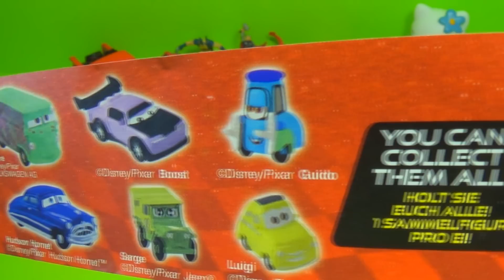Disney Pixar CARS Surprise egg! 1 of 20 Kinder Surprise and Surprise Eggs!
Unboxing Disney Pixar CARS Surprise egg! 1 of 20 Kinder Surprise and Surprise Eggs!